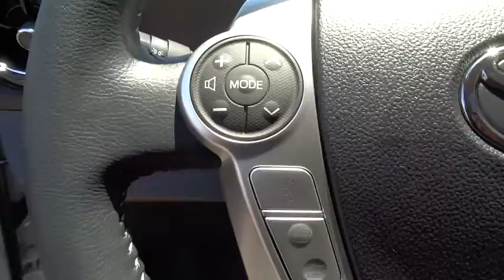2015 Toyota Prius c San Rafael, San Francisco Bay Area, San Francisco, CA 235068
2015 Toyota Prius c
2015 Toyota Prius c Four - Stock#: 235068 - VIN#: JTDKDTB37F1097870

Toyota Marin
445 Francisco Blvd East